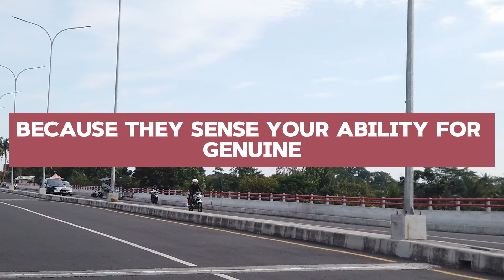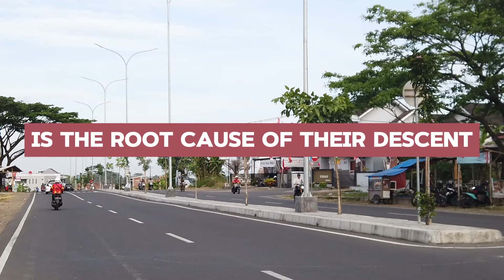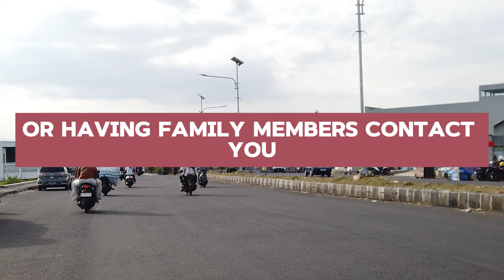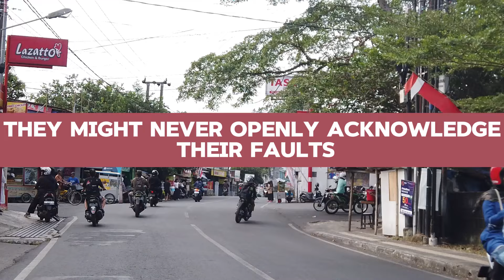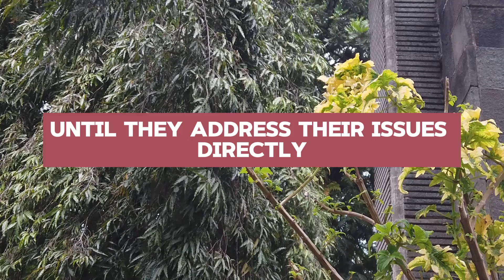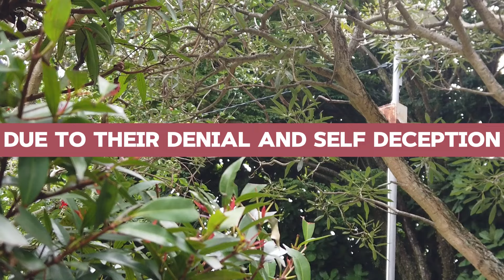Why Narcissists Panic When You Succeed Without Them and Realize They Are Nothing Without You! | NPD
Why Narcissists Panic When You Succeed Without Them and Realize They Are Nothing Without You! | NPD | Narcissism | Behind The Science